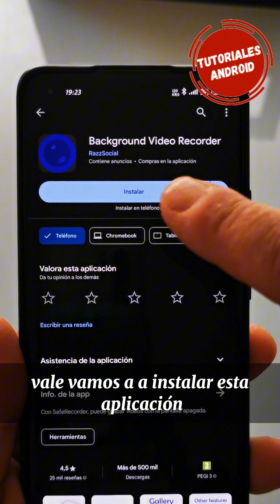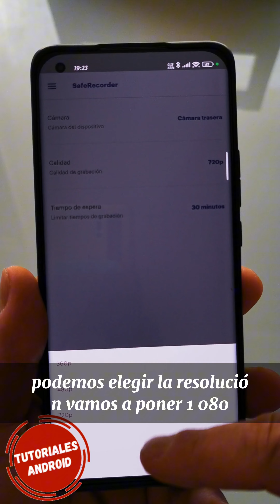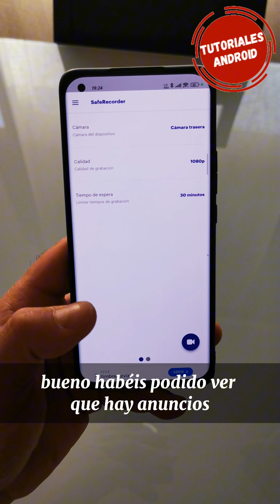Como grabar videos con la pantalla apagada con background video recorder: ¡Increíble y Discreto!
Vamos a probar una aplicación increíble llamada background video recorder, que te permite grabar videos con la pantalla apagada.

Es una aplicación que puedes encontrar en la Play Store y tiene una funcionalidad que, sinceramente, me ha dejado sorprendido. ¿Te imaginas grabar un video sin que nadie lo sepa? Perfecto para esos momentos en los que necesitas discreción.